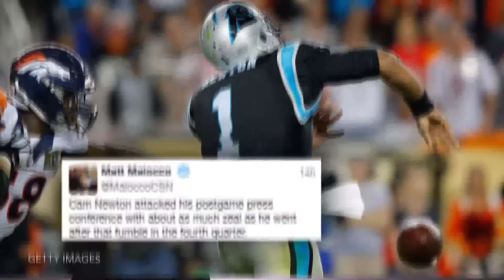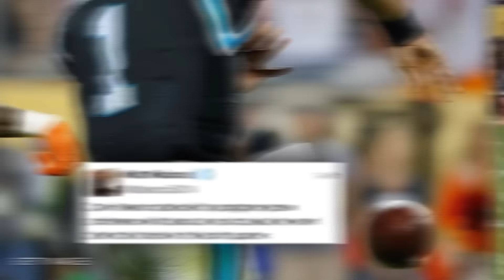Cam Newton Storms Out of Post Game Press Conference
After losing the Super Bowl, Panthers quarterback Cam Newton prematurely exits the post- game press conference.  After sitting at the press conference somberly for about 3 minutes ignoring questions, he got up and left. At one point, he did say “We’ll be back” but didn’t provide any other information. It looks like Cam is taking the loss pretty hard!